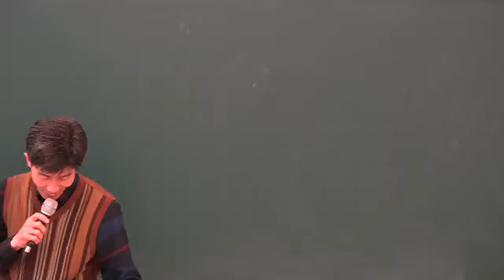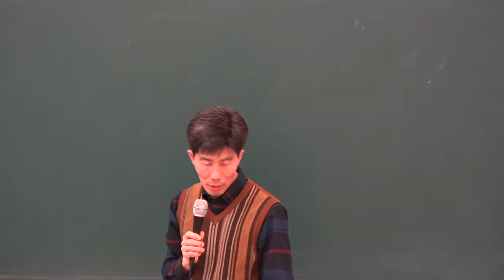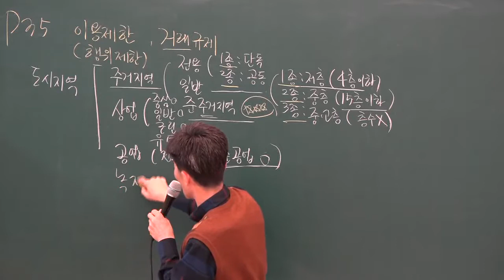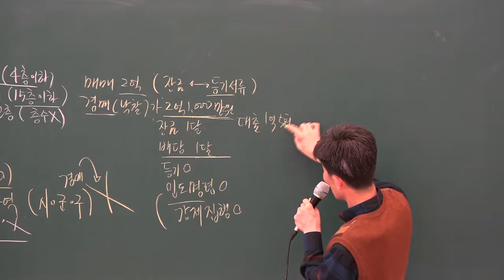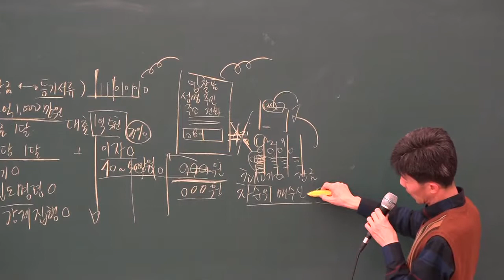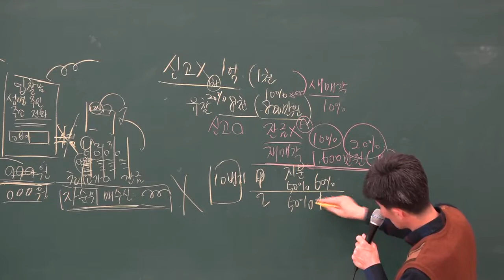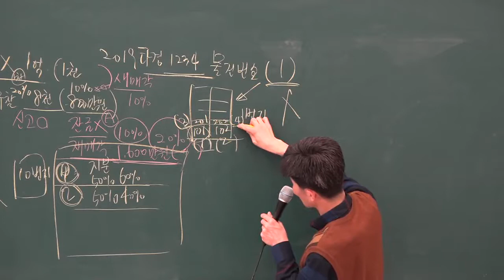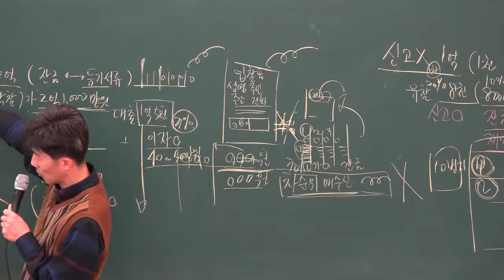[공전무] 2019년 부동산 경매특강 7강